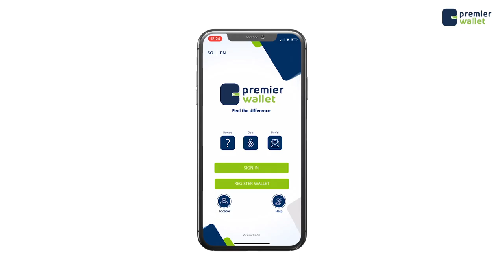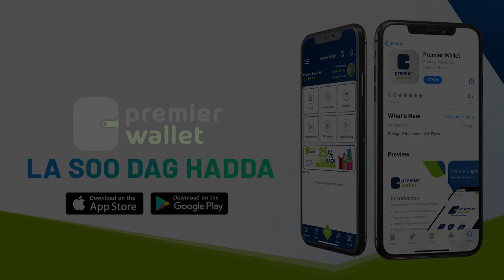Beerta Banaadir oo dib u habeyn lagu sameeyay iyo agabyo lagu dalxiiso oo lagu soo kordhiyay.